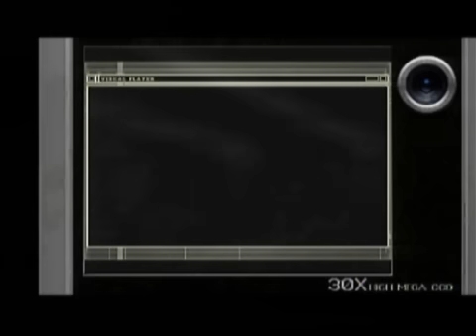Resident Evil 4: Wii Edition - Separate Ways - Ada's Report 3 - Jack Krauser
This is Ada's Third Report as part of the Separate Ways side quest on Resident Evil 4: Wii Edition. Here, she discusses Jack Krauser.